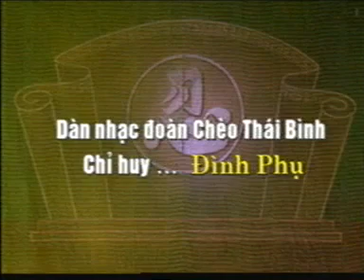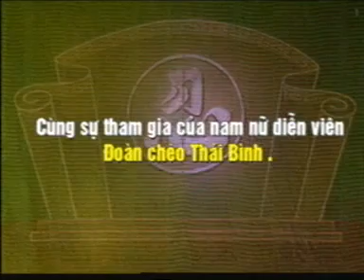VỞ CHÈO QUAN ÂM THỊ KÍNH p1 NHÀ HÁT CHÈO THÁI BÌNH